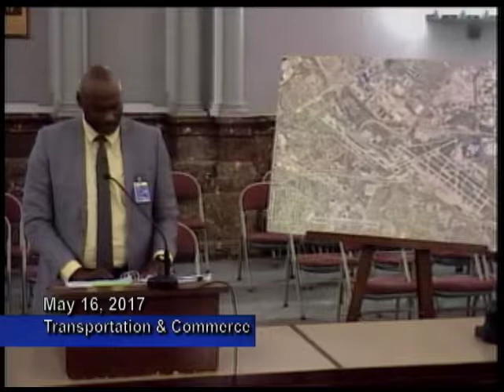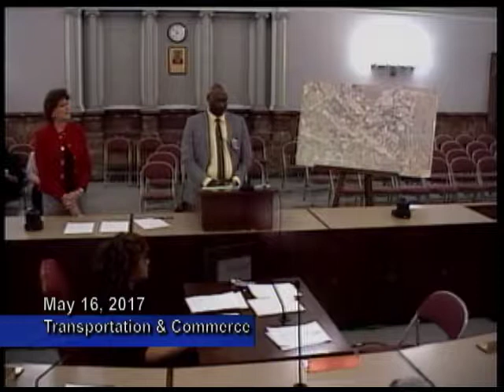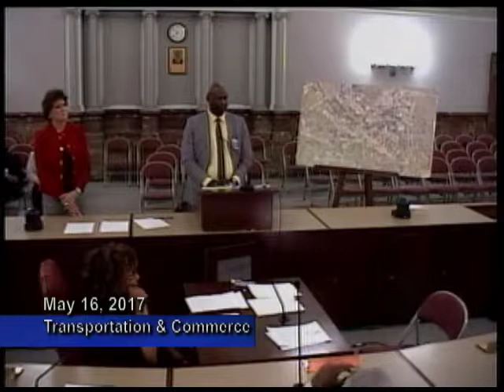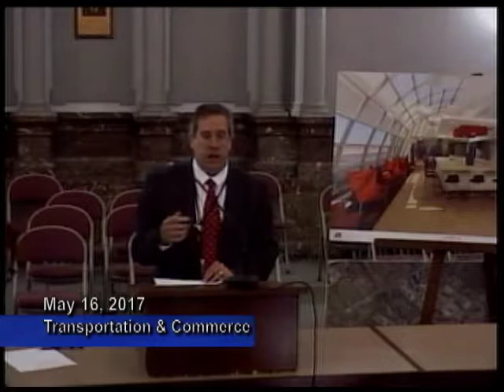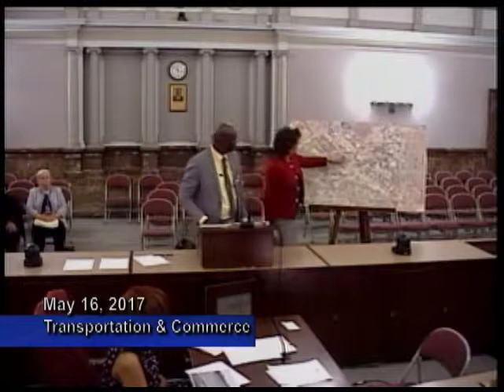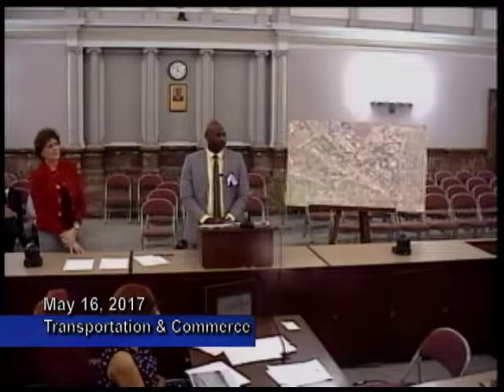Transportation & Commerce Committee May 16, 2017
Transportation and Commerce Meeting
05/16/17, 10:00 AM - 12:00 PM

Facebook Twitter Email
Aldermanic Committee Meeting

Admission: Free.

Board Bills:
#27: Lease agreement Enterprise Leasing - Marlene E Davis - BOARD BILL NO. 27 INTRODUCED BY ALDERWOMAN MARLENE DAVIS An Ordinance recommended and approved by the Board of Estimate and Apportionment authorizing and directing the Director of Airports and...
#28: Concession agreement with Air Pod Terminal Services - Marlene E Davis - BOARD BILL NO. 28 INTRODUCED BY ALDERWOMAN MARLENE DAVIS An Ordinance recommended and approved by the Board of Estimate and Apportionment authorizing and directing the Director of Airports and ...
#29: Lease agreement with Ameren - Mo - Marlene E Davis - BOARD BILL NO. 29 INTRODUCED BY ALDERWOMAN MARLENE DAVIS An Ordinance recommended and approved by the Board of Estimate and Apportionment authorizing and directing the Director of Airp...